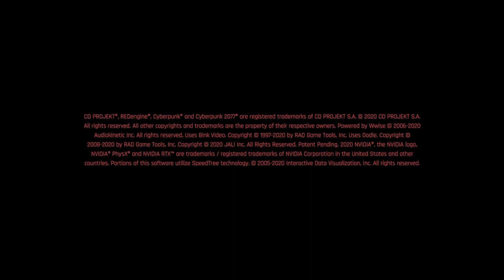CyberPunk 2077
first play through, no frills, just the game -- Watch live